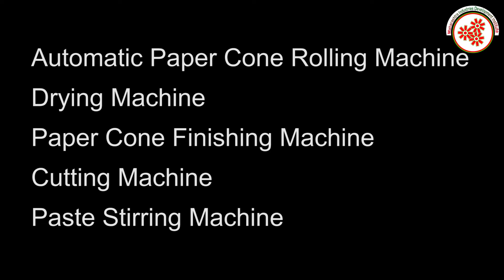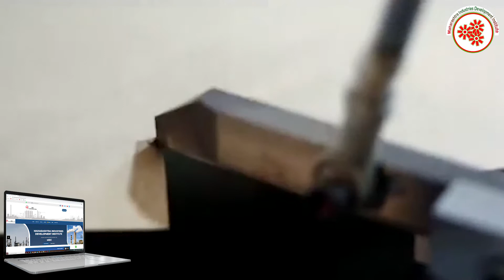पेपर कोन बनाने का व्यवसाय || Paper cone manufacturing business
Paper cones are used in the textile industry.
They are highly effective, give excellent performance, are easy to operate and easy to install.
 These cones give effective and efficient performance. They are used in textile industries for packaging materials. The Textiles Paper Cones are reliable in nature.
Paper cone manufacturing business is a profitable venture in the paper industry as textile business is always in high demand.
In this video, we will share the details about Paper cone manufacturing business.

Topics covered in Paper cone manufacturing business:

* Raw material
* Machines required for cutting, shaping etc.
* Process involved in Paper cone manufacturing